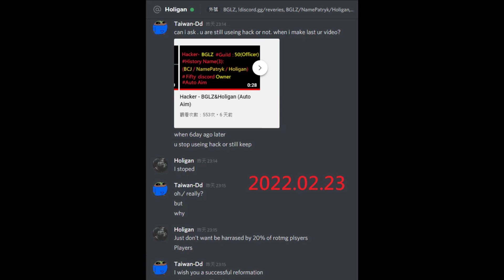Duo Hacker - BGLZ&Willwillw 【Hack guild50】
We only release 100% hackers, if our team is not sure,will not publish
Evidence of hacker has been provided, but hacker still plays every day and is not banned,b4
It's just video sharing, we don't report to DECA because they don't actually do anything,
Please share your opinion if you think this is a hack or not a hack
and don't forget ur like 8)